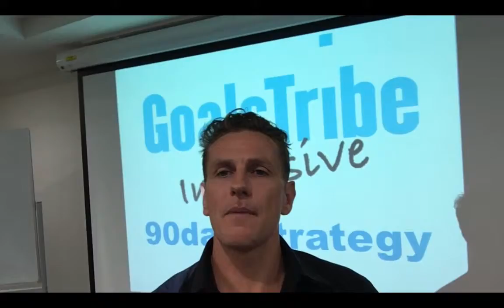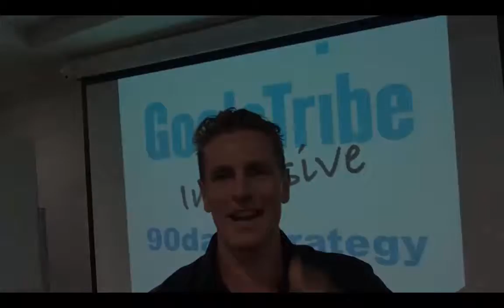Real Estate Directors & Principals - make 2016 your best year yet!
For those Real Estate Directors and Principals looking to build a sustainable, scalable and profitable business - lets make 2016 your best year yet!